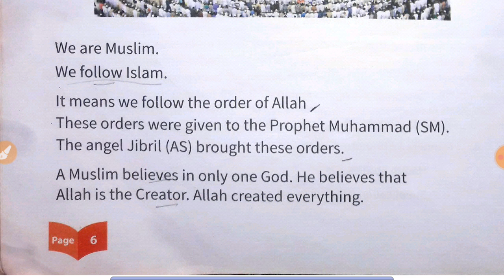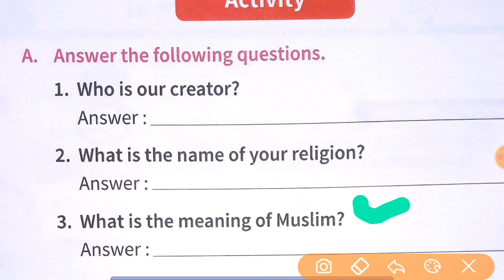STD-II, Religion Ch-1 (28/1)